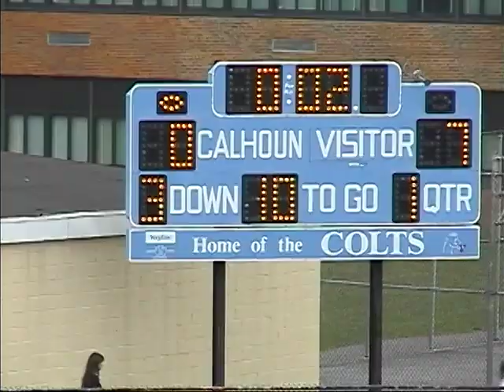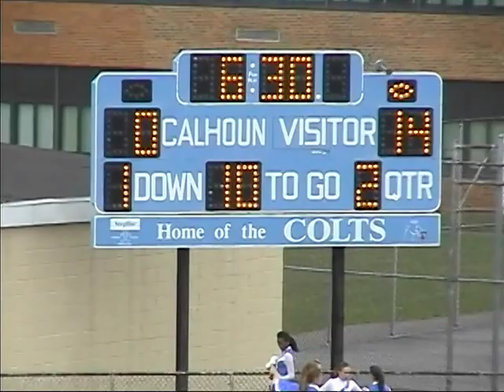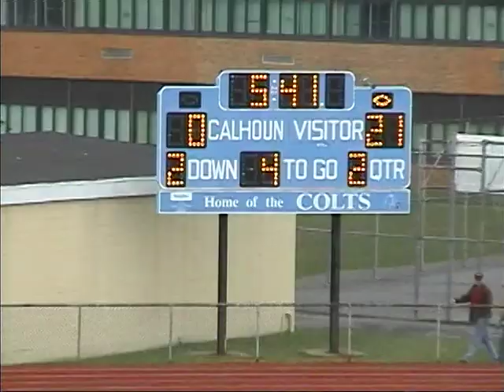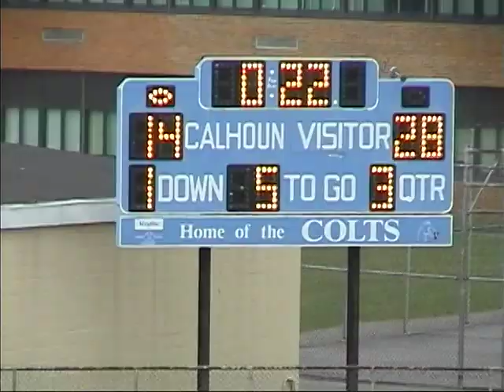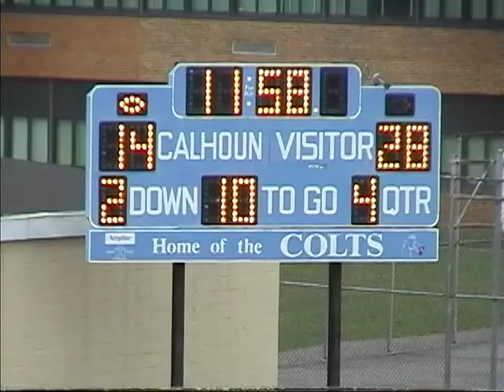2009 week 4